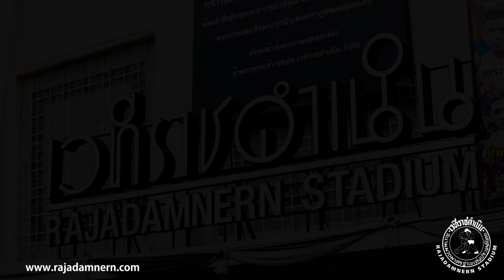72nd Anniversary of Rajadamnern Stadium, by Sor. Sommai : SEKSAN VS PHANPHAYAK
72nd Anniversary of Rajadamnern Stadium, by Sor. Sommai : SEKSAN VS PHANPHAYAK

Rajadamnern Stadium
Fight night Monday, Wednesday, Thursday and Sunday starting at 6.30 pm.